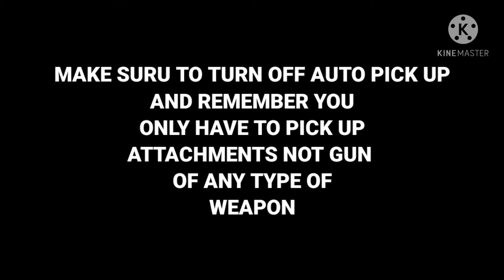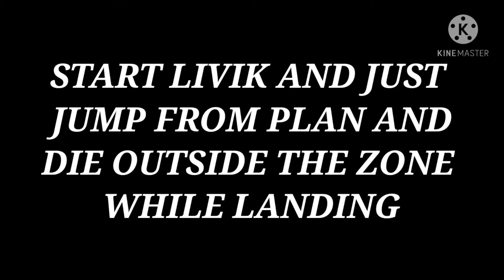SECRET TRICK TO GET 2 FREE PREMIUM CREATE COUPENS |PUBG MOBILE|NO CLICKBAIT